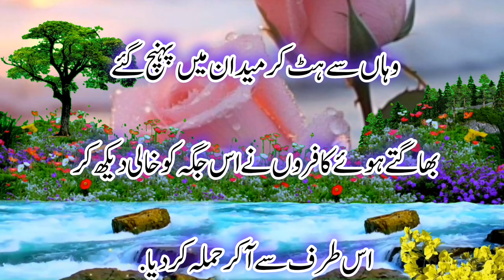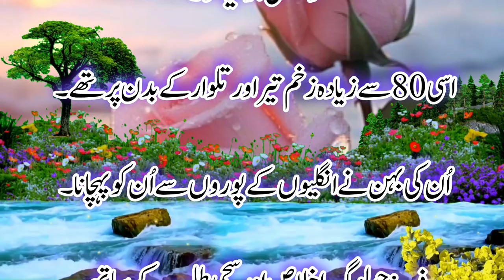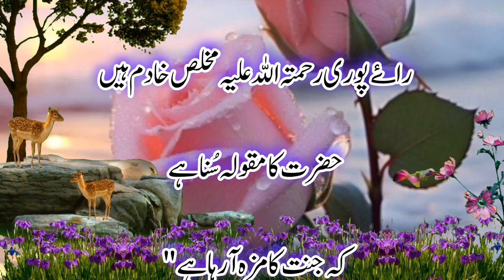Hazrat Anas bin Nazar ke Shahdat ka qaisa!قصّہ حضرت انس بن نضر کی شہادت کا!youtube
hazrat isa as ka waqia
hazrat essa as ka waqia
qissa hazrat khadija r.a
hazrat ibrahim ka waqia
qasidah hazrat khadija r.a
hazrat isa
naam ka shakhsiyat par asar
hazrat ibrahim nasheed
hazrat khadija story in urdu
story of hazrat khadija r.a,naam ka kya matlab hota hai
hazrat khadija movie
hazrat ibrahim movie
naam ka pehla harf
hazrat muhammad
story of hazrat ibrahim (a.s),insan ka naam
naam se insan ka mizaj jaane